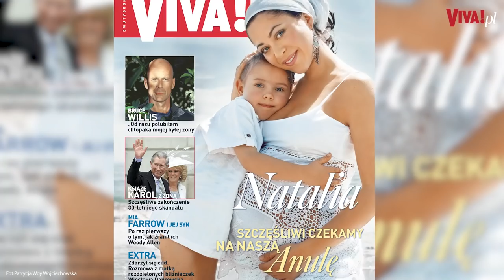Córka Natalii Kukulskiej nie chce iść W ŚLADY mamy! A co z show-biznesem?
Ania Dąbrówka ma już 16 lat i pewne plany na swoją przyszłość. Córkę Natalii Kukulskiej interesuje musical i filozofia. Co wybierze? Dopytywał Rafał Kowalski